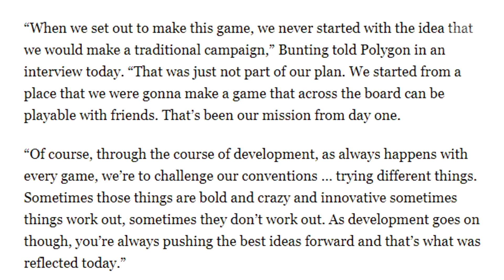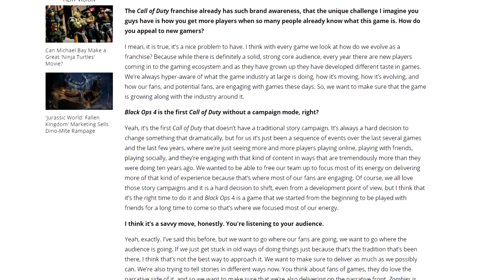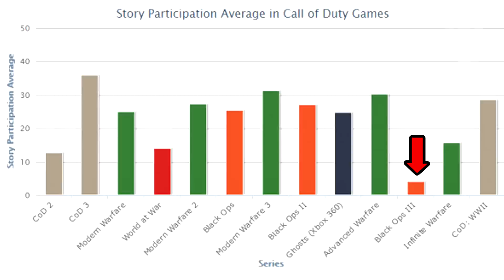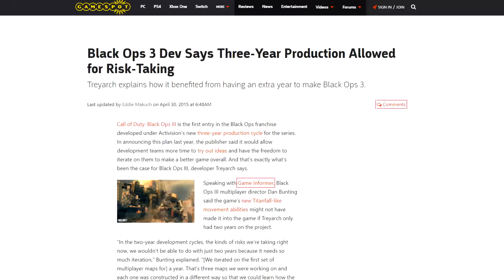The Real Reasons Why Black Ops 4 Wont Have Campaign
In today’s Black Ops 4 video I look at old quotes and new quotes from Treyarch aswell as graphs and statistics to determine the real reasons why Black Ops 4 wont have a campaign.

TOP 5 INSANE CHANGES IN CALL OF DUTY 4 REMASTERED! Differences COD 4 Multiplayer (5 Changes COD 4)

TOP 5 MORE INSANE BETA CHANGES IN BLACK OPS 3! Beta Differences BO3 Multiplayer (BO3 5 Beta Changes)

Do you want to send me mail or are you a business wanting to send me a product? Send it here! :
Robina Town Centre
QLD 4230
AUSTRALIA

♫ Music Used In Video - Aero Chord - Surface
♫ Outro Song in Video - Virtual Riot - Idols (EDM Mashup)